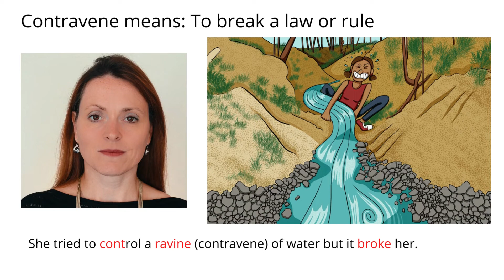Remember Meaning Of Contravene Using Pictures and Mnemonics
Remember the word Contravene and its meaning by using mnemonic memory techniques for English vocabulary.